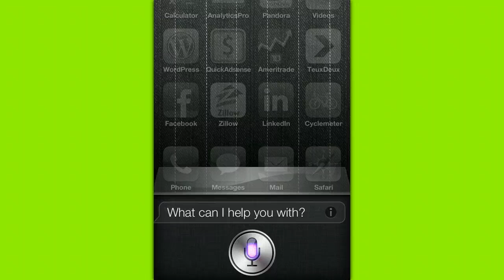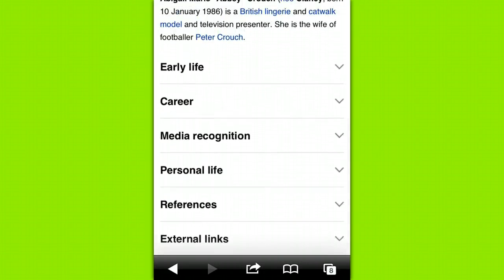Abbey Clancy using Siri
- Abbey Clancy using just Siri